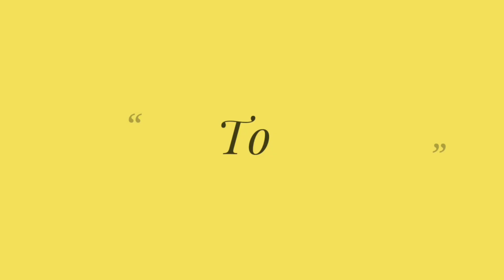EPI 45 Lightweight Sober Gotta Work Dupatta's Must Have In Your Wardrobe For Trendy Look💃😍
All collection is available in video with price code. So kindly take screenshot to order as we don't have photos to  share...so, plz don't request us for photos.
Also we deal in retail & wholesale both so cant disclose rate in video 🙏🙏

🌹happy shopping🌹

THANKS🙏

Gotta pati work dupatta must have in your wardrobe to enhance your look
Latest pattern dupatta
Trendy dupatta